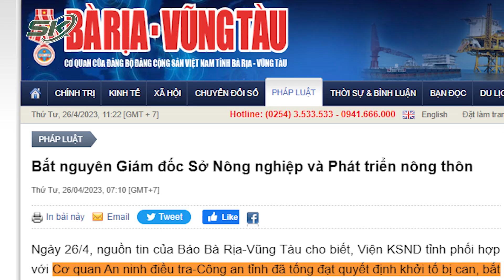Khởi Tố Nguyên Giám Đốc Sở Nông Nghiệp Và Phát Triển Nông Thôn Tỉnh Bà Rịa-Vũng Tàu | SKĐS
SKĐS | Ông Trần Văn Cường, nguyên Giám đốc Sở Nông nghiệp và Phát triển nông thôn tỉnh  Bà Rịa-Vũng Tàu đã bị khởi tố để điều tra rõ hơn về hành vi “Thiếu trách nhiệm gây hậu quả nghiêm trọng”. Một số tàu cá còn đang trong giai đoạn thi công, chưa hoàn thiện nhưng đã được cấp giấy chứng nhận an toàn kỹ thuật tàu cá.

Mời quý vị và các bạn xem thêm: Y Án Tử Hình Với Nguyễn Trung Huyên Vụ Găm 10 Chiếc Đinh Vào Bé Gái Ở Thạch Thất